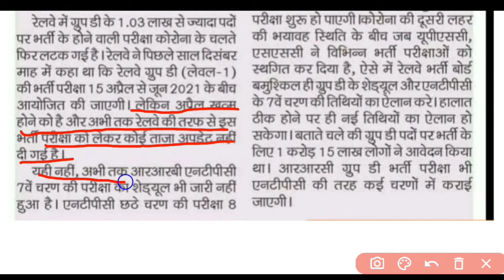Group d exam date 2021 | Rrc group d exam date 2021 | Ntpc 7th phase exam date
group d ka exam kab se start honge
group d exam kab se start honge
group d exam kab se honge
group d exam kab honge
ntpc 7th phase
ntpc 7th phase exam date
ntpc 7th phase exam date 2021
7th phase exam date
7th phase ntpc exam date